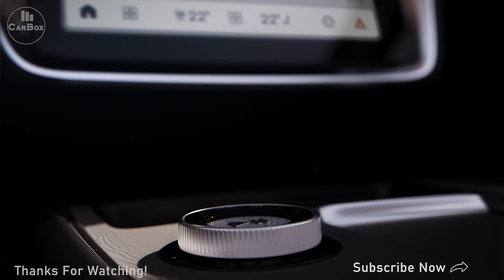New Volvo EX90 2023 | The Start of a New Era | Best Safety SUV | Electrifying Design Details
Taking a look at the 2023 Volvo EX90 footage. In this video you can see the exterior & interior details.